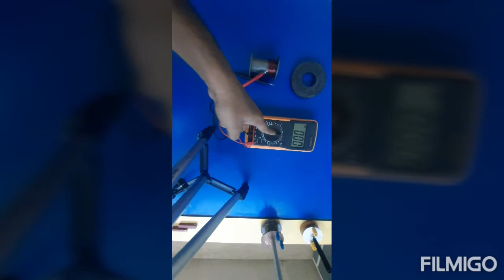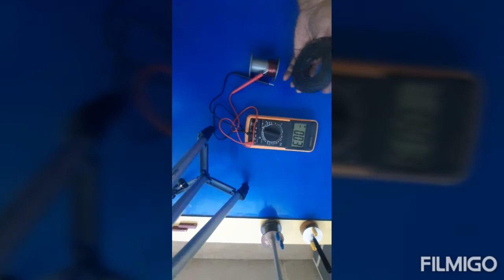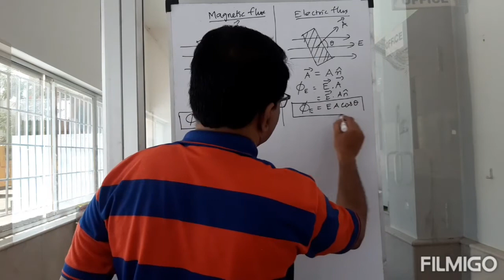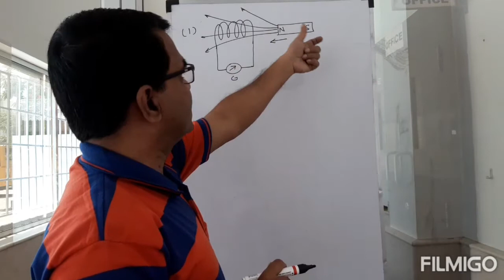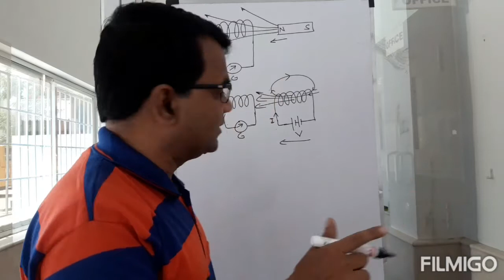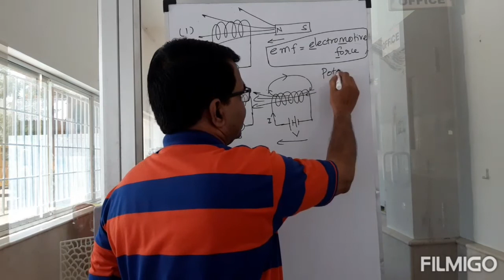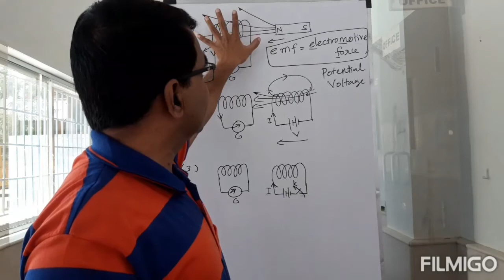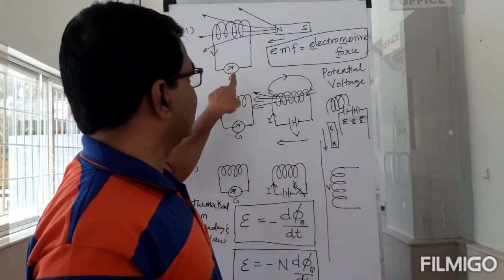Lesson 6: Electro Magnetic Induction (1)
Faraday's Law of Electro Magnetic Induction